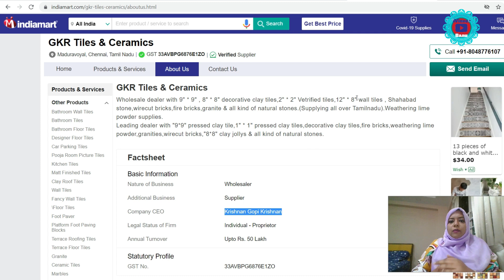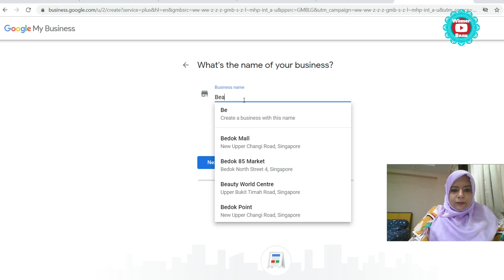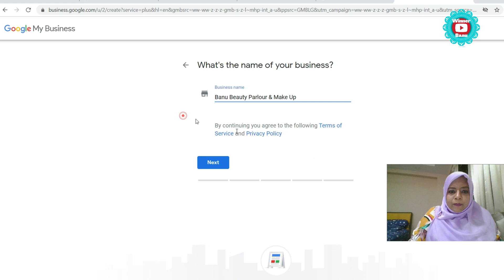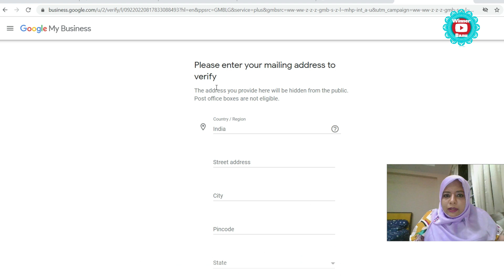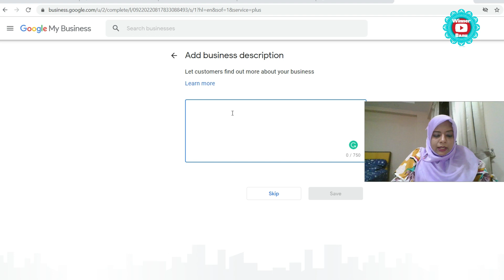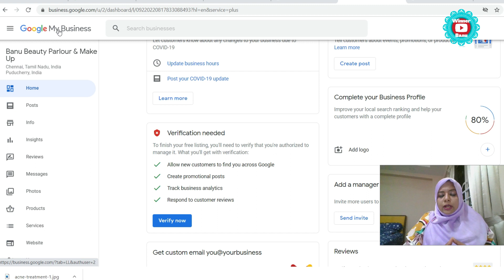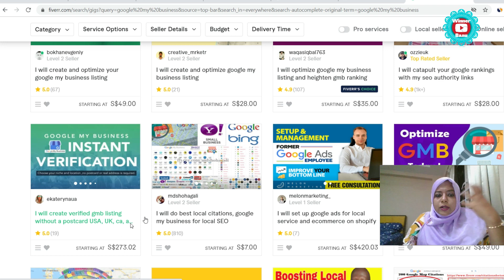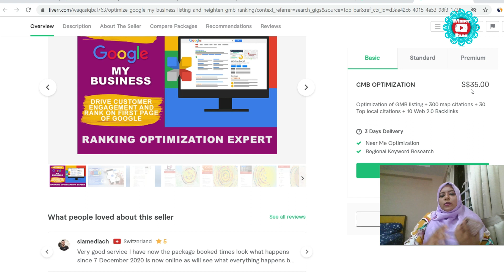Online Business Ideas 2022 that Could Make You Rich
If you're at all interested in starting your own online business, there's no time like the present. We live in a golden age of wealth. Thanks to the internet and smartphones, the amount of commerce being conducted online has experienced explosive growth.
While this idea is nothing new, and it's been around for ages now, the overwhelming rise of the internet has breathed newfound life into this online business ideas. The sheer facts point to the continued explosive growth of online ads. And we're still in the infancy of the internet. The earlier you capitalize on this industry, the quicker you can build it into a formidable online business. These online business ideas can tap into the massive market of entrepreneurs and business owners trying to find their way in the world of commerce. If you're an expert or have a deep understanding of the market forces of what drives purchases, then starting this business idea could mean financial freedom.